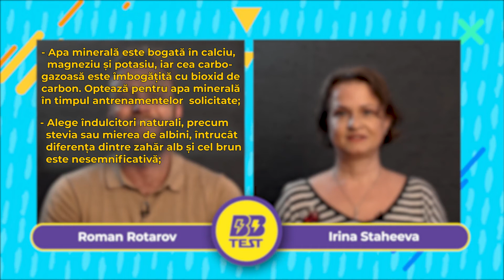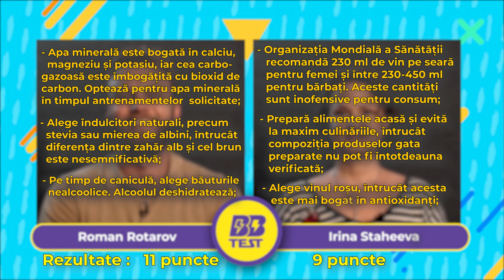BB Test - Irina Staheev si Roman Rotarov